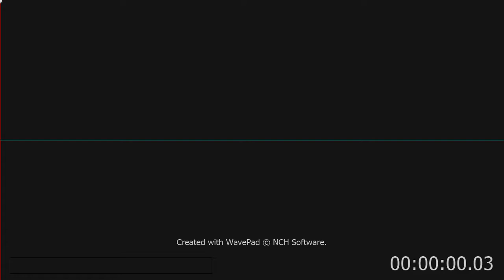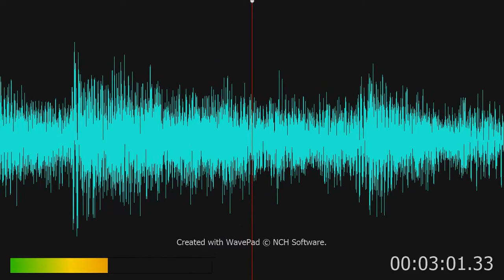Sometimes He Calms The Storm - Low w/background vocals [Performance Track]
Sometimes He Calms The Storm - Low w/background vocals [Performance Track] . Praise Hymn Tracks

Sometimes He Calms The Storm (As Made Popular by Scott Krippayne)